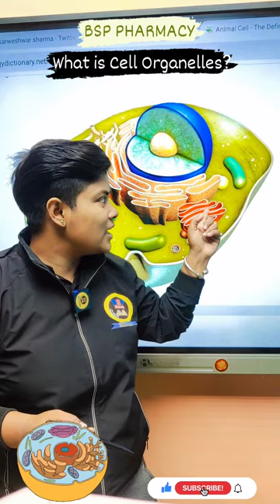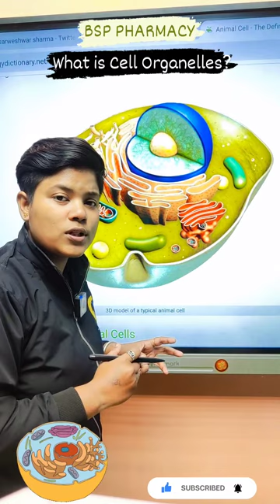What is Cell Organelles?